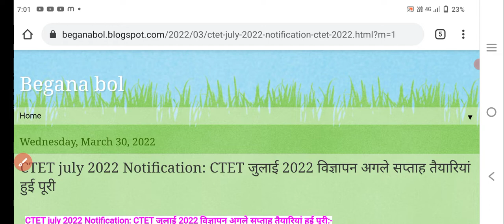CTET NOTIFICATION 2022 /CTET ONLINE EXAM ONLINE HELD ON JULY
दोस्तों हमारे टेलीग्राम ग्रुप से जरूर जुड़े यहां आपको आरआरबी एनटीपीसी जोन वाइज पीडीएफ आपको एनटीपीसी सीबीटी 1 का पीडीएफ मिल जाएगा साथी STET CTET की हर जानकारी मिलेगी

stet biharstet ctet stetnews bpsc ctet2021 @mydearsir695 About channel :- Hello friends, the purpose of our channel is to make educational videos as well as all the information related to the world of education, vacancy or teacher recruitment, CTET, Tet, UPTET and information related to all government vacancies.